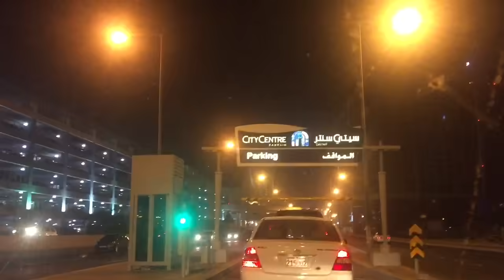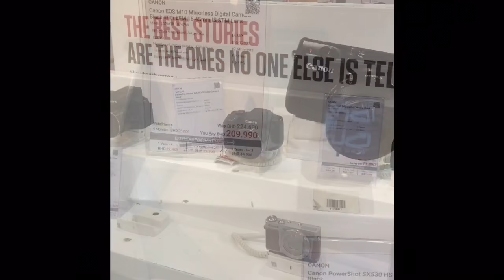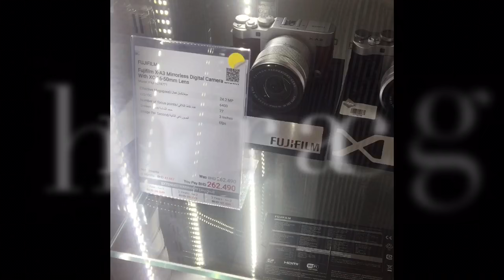Searching a camera for vlogging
please CHANGE your SUBTITLE/CC  into ENGLISH language for translation purpose only
bare with my English skills thank you guys...